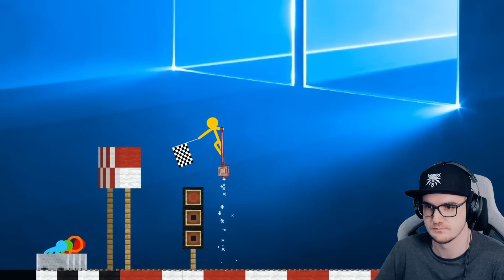Анимация vs. МАЙНКРАФТ ► ГОНКА Ultimate Race - Ep 31 ( Animation vs. Minecraft Shorts ) | Реакция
Анимация vs. МАЙНКРАФТ ► ГОНКА Ultimate Race - Ep 31 ( Animation vs. Minecraft Shorts )